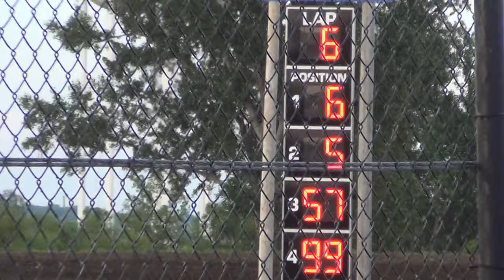Mtown modlite ht1 6-2-15